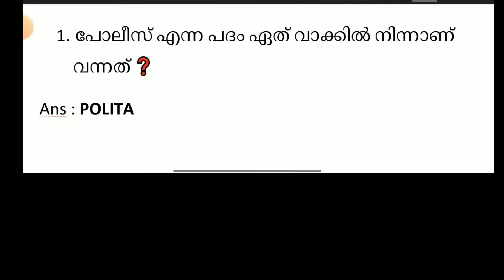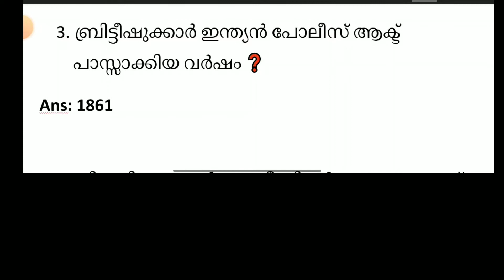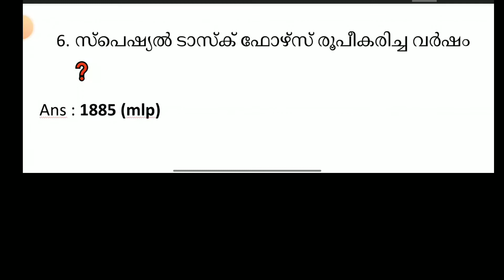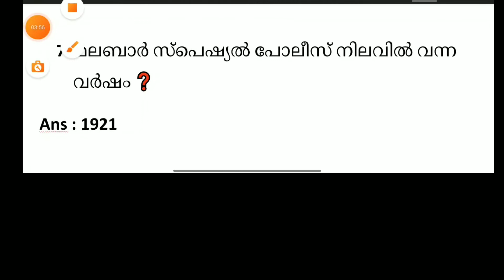KERALA POLICE 2022 | 10 QUESTIONS | PSC EXAM SHEDULE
KERALA POLICE | 10 QUESTIONS | PSC EXAM SHEDULE